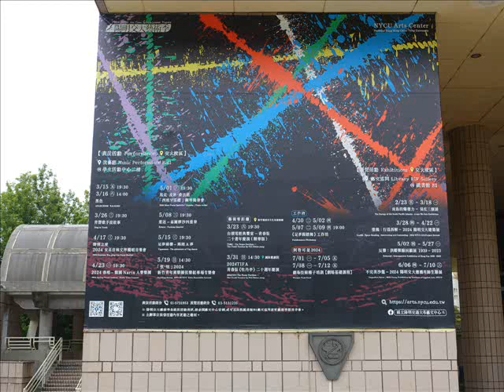▧ 2024島嶼構竹新銳建築展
新竹陽明交大光復校區
台灣新生代建築設計師匯聚

挑戰竹材創新工法與多元應用